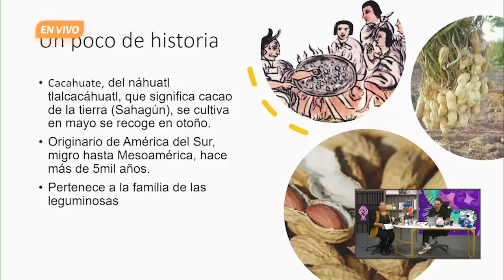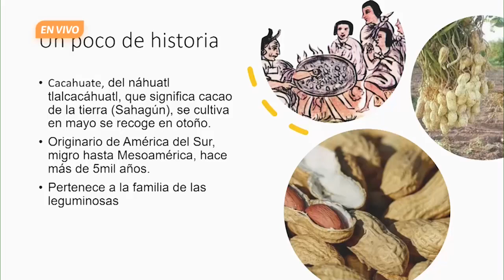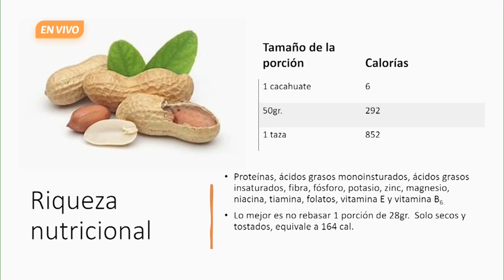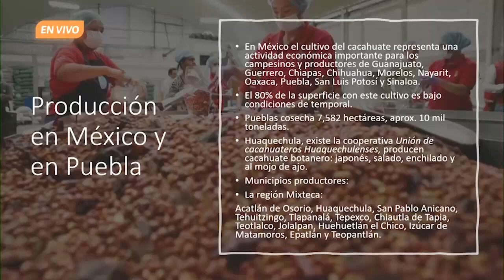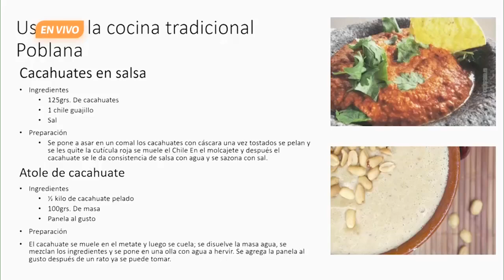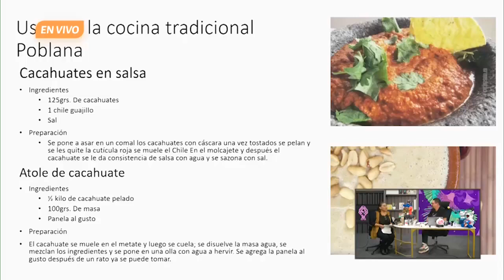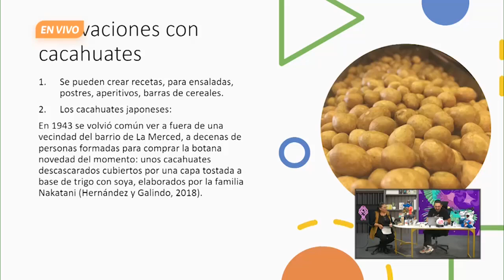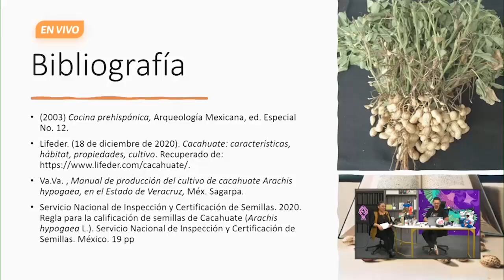Cacahuates. De eso se trata. Ep. 29 de mayo.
Acompaña a Araceli Toledo y Ricardo Cartas en una emisión más de la revista cultural De eso se trata, espacio de ciencia, de cultura, de gastronomía, de libros y más, de lunes a viernes de 08:30 a 10:00 horas, a través de

En Cultura de la alimentación, la Dra. Isaura Cecilia García, coordinadora de educación continua y vinculación de la Facultad de Filosofía y Letras, conversa acerca de los cacahuates, los cuales son leguminosas originarias de América del Sur que suelen utilizarse en salsas, guisados y botanas. Cacahuate significa ‘cacao de la tierra’ y proviene del náhuatl ‘tlalcacáhuatl’. Como parte de su aporte nutricional tenemos proteínas, ácidos grasos, fósforo, potasio, y vitamina E, entre otros.